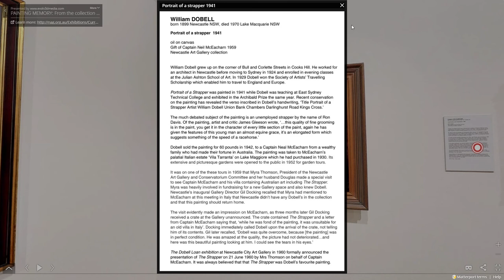Explore Newcastle Art Gallery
A snippet of our most recent project creating 3D showcases of 2 exhibitions at the gallery.